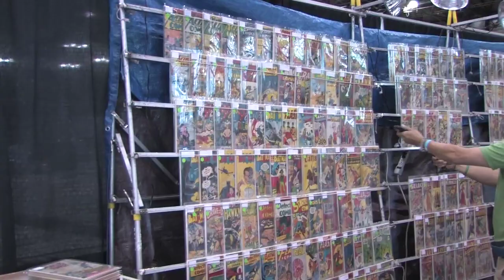'New York Comic-Con' Freaks & Geeks HD